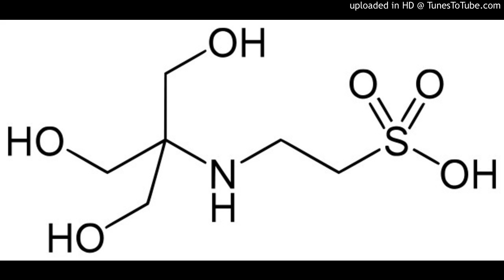Breed - Monocyclic (Bass Remix)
Track made with Electribe EA and ER. Don't remember when... at least 7 years ago IIRC. Enjoy!